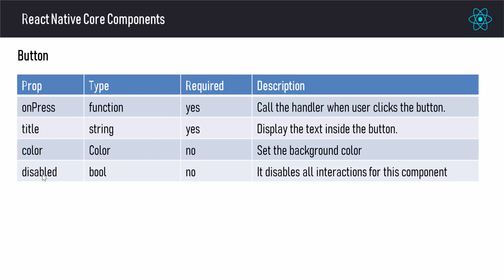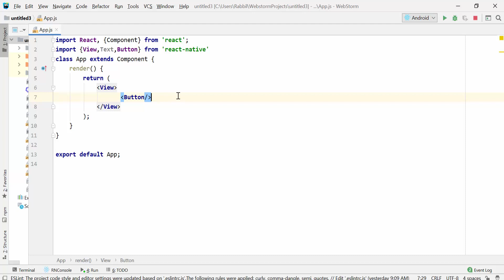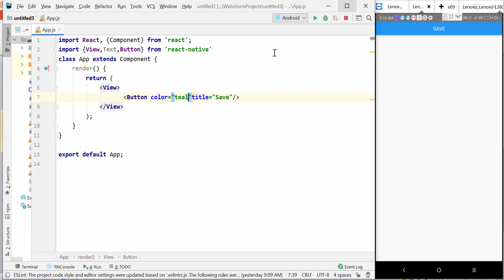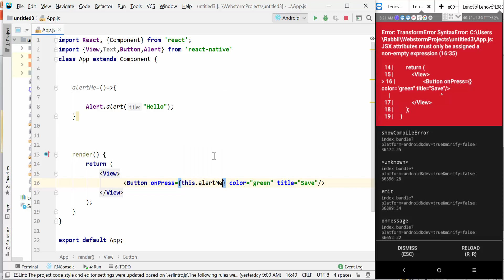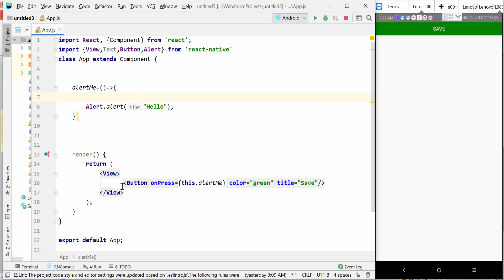React Native Tutorial Bangla | Part 27 Core Component Button